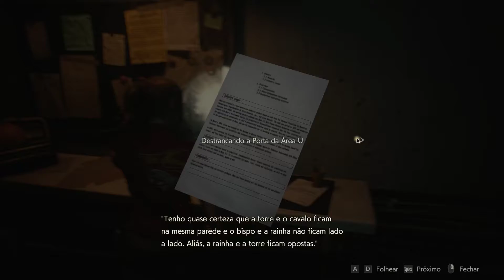O resgate de Sherry no orfanato | Resident evil 2 remake (Claire) PC #7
Nessa Missão é realizado o deslocamento da delegacia de policia para o orfanato. Consigo mostrar no video de como chegar no orfanato depois que sai da delegacia de policia. O caminho até o orfanato do resident evil 2 e infestado de cachorros e passa por diversas áreas da cidade.

Depois Entro no esgoto com a Claire para fugir do Tyrant (Mr. x) que morre com o boss final correndo atrás delas.